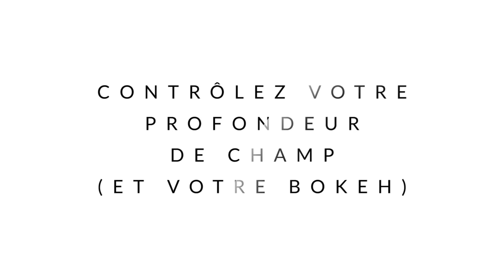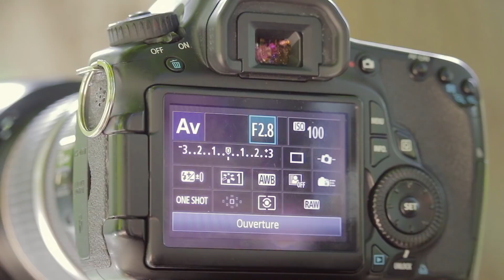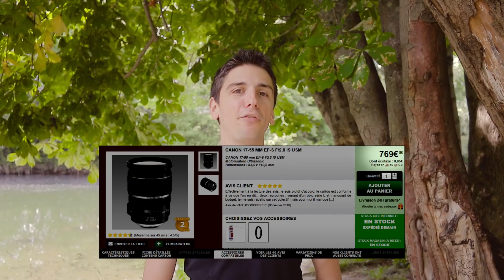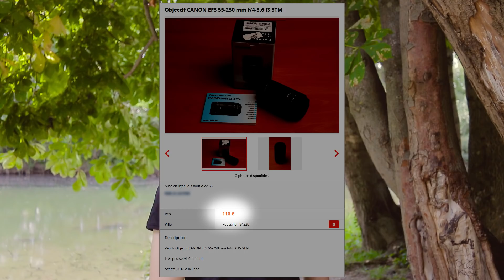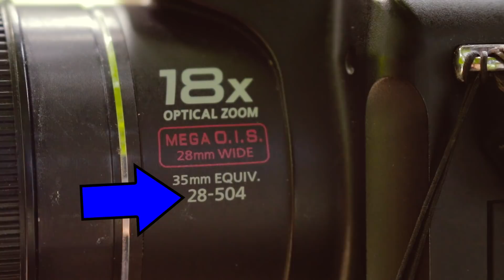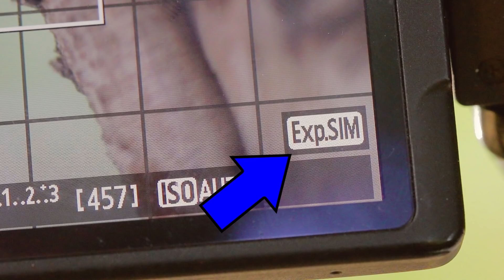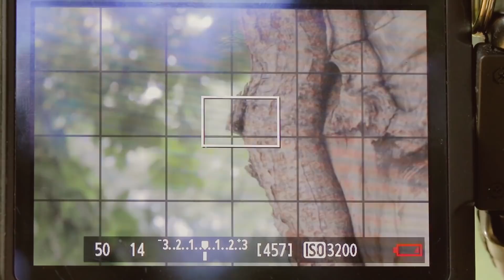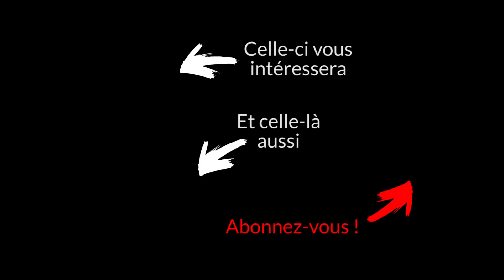CONTRÔLEZ votre PROFONDEUR DE CHAMP (et votre bokeh)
Maintenant que vous avez découvert le mode A et que vous avez commencé de vous amuser avec l'ouverture, nous allons voir quels sont les autres facteurs qui influent sur la profondeur de champ et le bokeh. Sachant que ces facteurs s'appliquent de façon systématique et se combinent, quel que soit le mode que vous utilisez !

► La vidéo sur le mode A à voir absolument avant si vous ne maîtrisez pas du tout le concept de profondeur de champ

Sommaire :
00:00 Introduction
01:22 Exercice n°1 : le capteur
04:25 Exercice n°2 : la focale
   05:20 - 1 - Reflex + 17-55 mm f/2.8
   07:59 - 2 - Reflex + 18-55 mm f/3.5-5.6
   11:09 - 3 - Reflex + 100 mm Macro f/2.8
   12:14 - 4 - Reflex + 55-250 mm f/4-5.6
   16:09 - 5 - Bridge
17:59 Exercice n°3 : la distance
22:25 Astuce : le testeur de profondeur de champ
25:47 L'endroit de la mise au point
27:07 Conclusion
29:40 Bêtisier